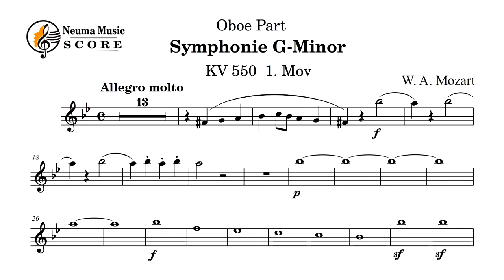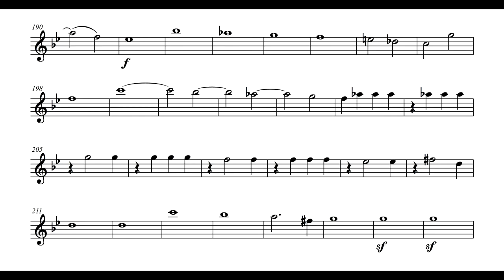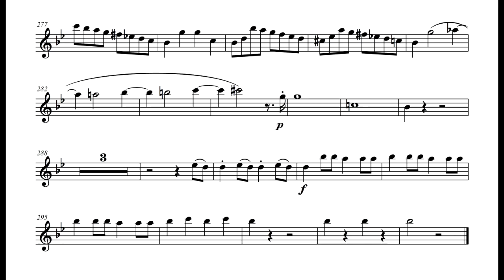W. A. Mozart, Symphony No.40 - 1.Mov (1st Oboe Part & Piano Reduction)